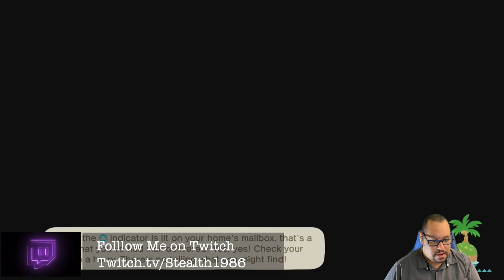Reunited with Old Friends - Animal Crossing Reunion! Gameplay Part 6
It's Been a Long Time, Love! - Here's Part 6 of my Animal Crossing Gameplay.

Feel free to donate so I can upgrade my streaming and recording equipment